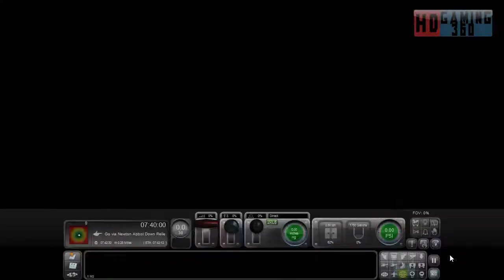Train Simulator 2016 - Career Scenario - Riviera Line Exeter to Kingswear - Extreme Freight Part 1